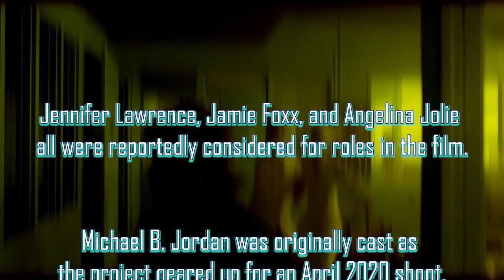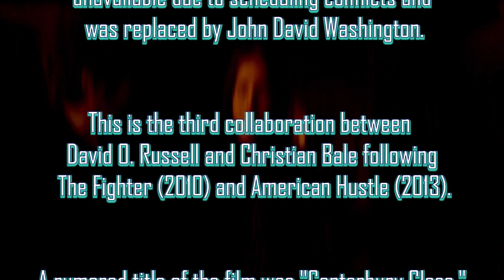Amsterdam Trailer Reaction Mashup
Amsterdam

Set in the '30s, it follows three friends who witness a murder, become suspects themselves, and uncover one of the most outrageous plots in American history.

Writer: David O. Russell
Stars: John David Washington, Margot Robbie, Christian Bale, Anya Taylor-Joy, Robert De Niro, Timothy Olyphant, Zoe Saldana, Michael Shannon, Rami Malek, Mike Myers, Taylor Swift, Chris Rock, Andrea Riseborough

Bitcoin: 3BazEfCwp7284FBjUv4yUbBMT8iuo5uLzC
Ethereum: 0xE262f0ea2710F0d584909E4aD845C23B5C135064
Litecoin: MAoy8tTP2HVqxnvdpZYNH2qqHb2VnLSdLb